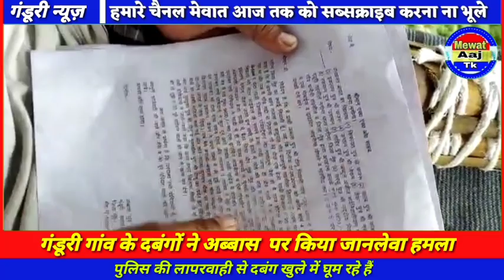Mewat News, गंडूरी गांव के दबंगों ने अबबास के दोनों पैर तोड़ दिये, देखिए बड़ी खबर